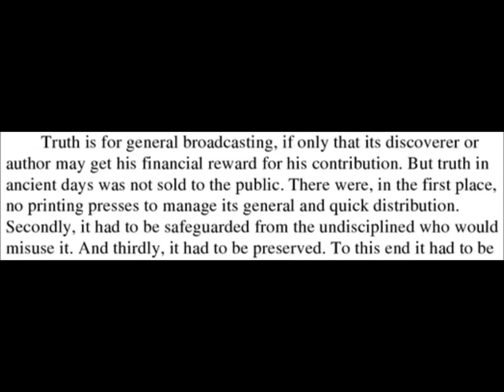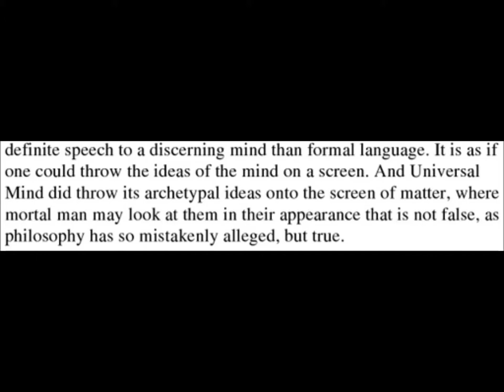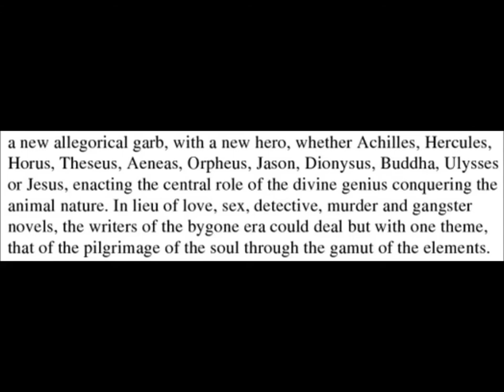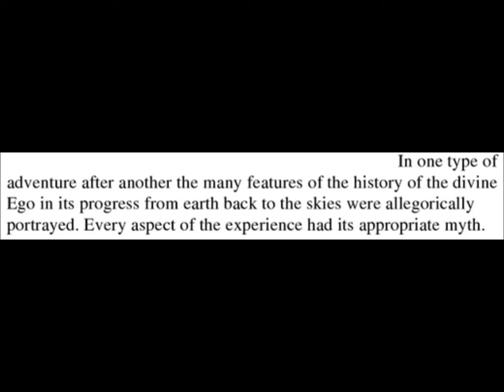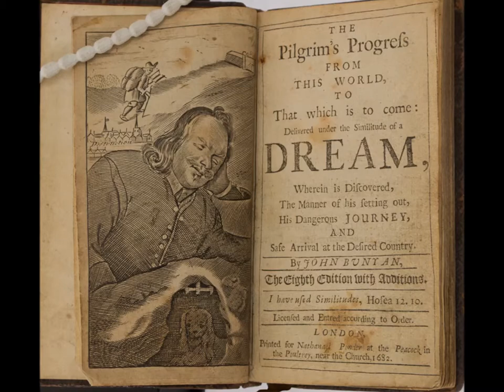The SOUL Reason For Being Here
"As for the Soul her pathway to heaven runs through the earth and on it she goes to her "death" to be born a new."  Alvin Boyd Kuhn